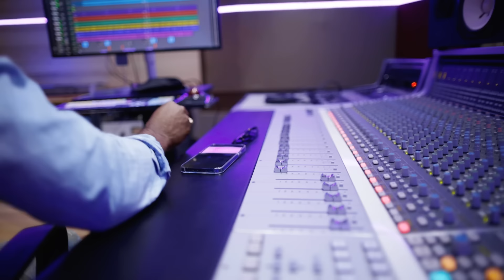Usain Bolt, JahZeal - Try Harder (Official Video)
Usain Bolt feat. Jahzeal - Try Harder (Official Video)
Produced by: A-Team Lifestyle

Try Harder Lyrics

Intro:

Grim singer
ATeam Lifestyle
One Team , One Dream
Vagabonds

You a your first Believer
Buckle you Belt
Lace yuh Weaver
Hotter the Battle
Sweeter the Victory
Go fi your Glory

Chorus:

Journey on
Just believe
Try yeyeyeye Harder (Harder)
May be rough sometime it Seems

Verse 1:

Yo
Never make them tell you,
Yuh nuh tuff enough
Go for your goals and just nuh give a chro
Aim for the highest
Remember say you nuh cruff
Work motivate yourself
Until your cheddar nuff (Cheddar Nuff)

And even if you sleep on the Cold Concrete
As long as the dirt underneath you feet
Focus on the task
Dont back down, don’t retreat
The victory go sweet

Chorus:

Journey on
Just believe

Verse 2:

Hey hey
Them a tell you this
Pagan a tell you that (Fi wah)
Nuh take nuh talk
Mouth make fi chat
Life lessons help we grow like a Similac
Hustle build muscle
So  juggle, until you reach the Top

Just stay true to life don’t
Even though the streets them cold like snow
Faith may waver sometimes I know
Move on and Grow

Chorus:

Journey on
Just believe

Verse 3:

Yo
Remember say yuh nuh cruff
Work motivate yourself

Chorus:

Journey on
Just believe

Outro:

Buckle you Belt
Lace yuh Weaver
Hotter the Battle
Sweeter the Victory